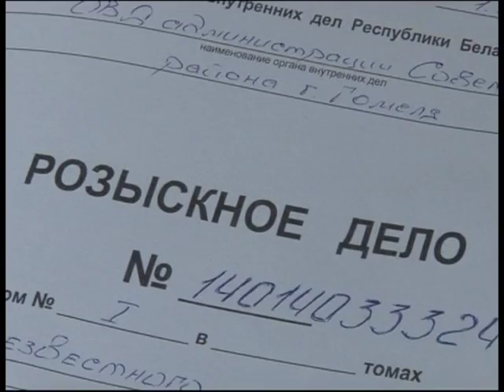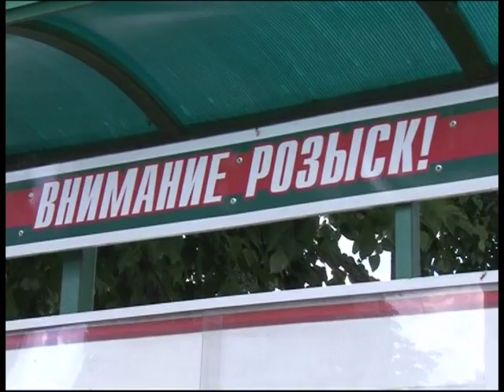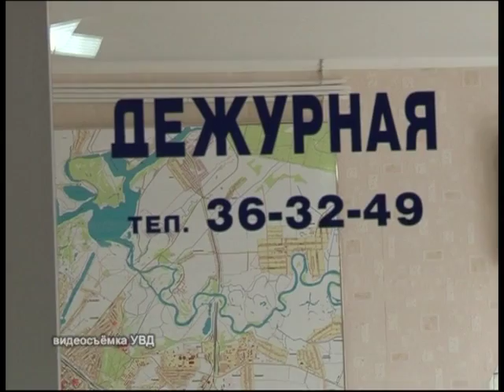ток-шоу "Пушкина, 8"_13 06 2016_Без вести пропавшие